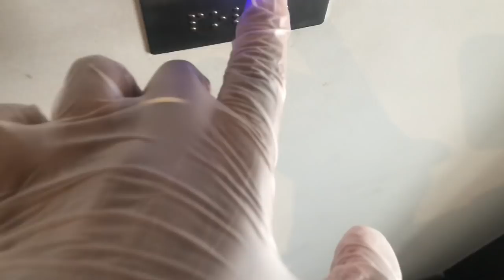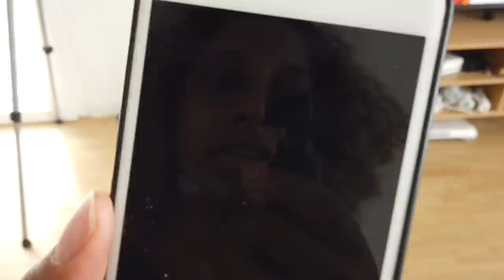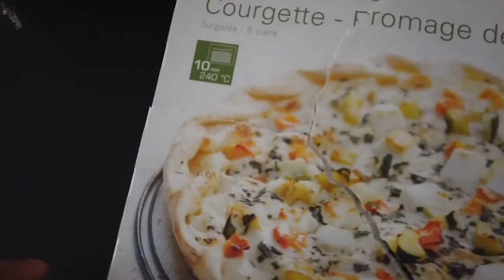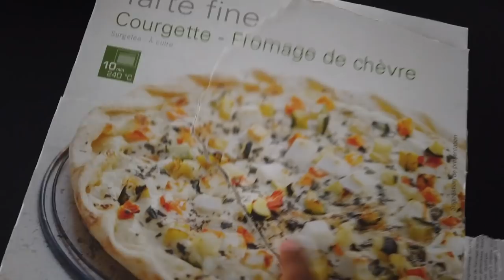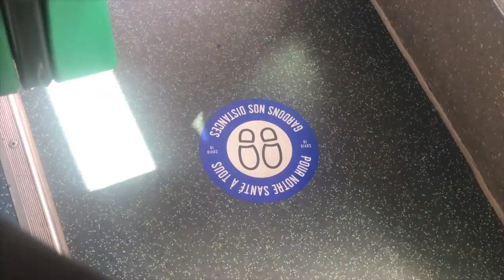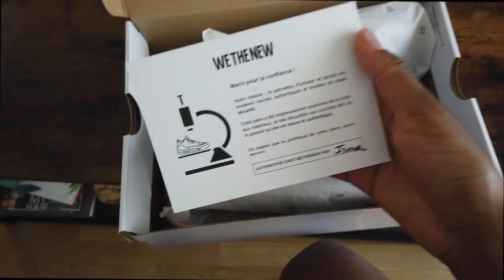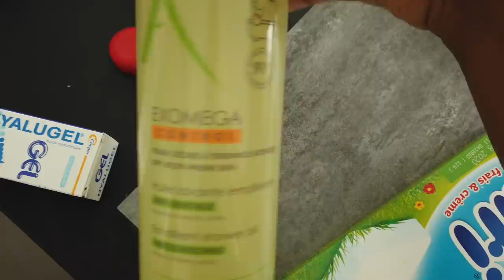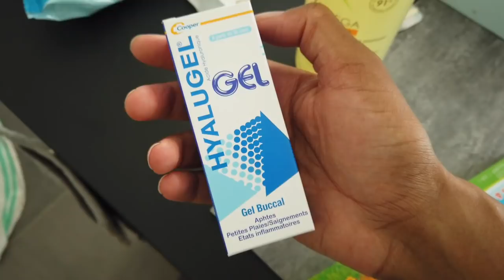UN DECONFINEMENT MOUVEMENTÉ 🤦🏾‍♀️🥺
Vinted: indyzbeauty
Contact professionel uniquement :

Céline.